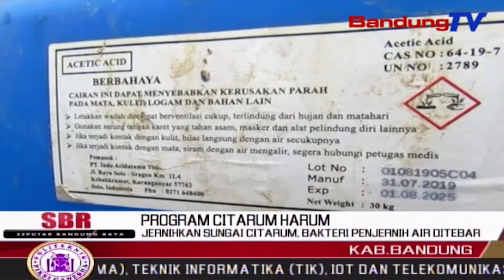Jernihkan Sungai Citarum, Bakteri Penjernih Air Ditebar | SBR | BANDUNGTV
SBR | BANDUNGTV | KRISANTY | SATGAS Citarum Harum Sektor 7,Menebar Seratus Lima Puluh Jerigen Berisi Bakteri Microba Jenis M-R-08,Di Aliran Sungai Citarum,Sekitar Jembatan Rancamanyar,Kecamatan Baleendah,Kabupaten Bandung.Bakteri Tersebut Disebar Dengan Harapan,Bisa Mengurai Racun Yang Ada Di Aliran Sungai Citarum,Sehingga Air Di Sungai Citarum Menjadi Jernih Kembali, Dan Menjadi Sumber Air Baku Bagi Masyarakat.